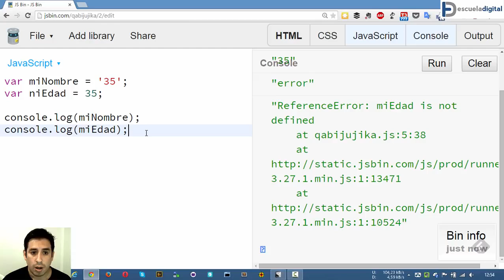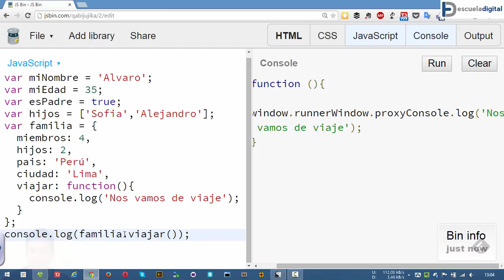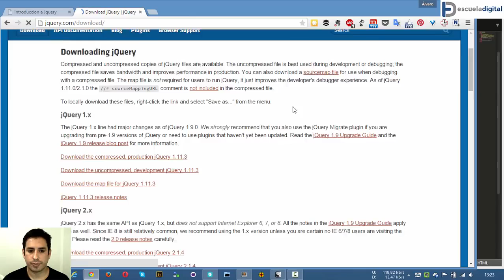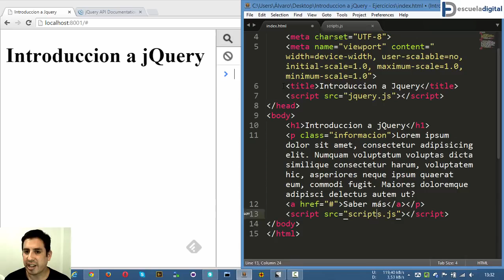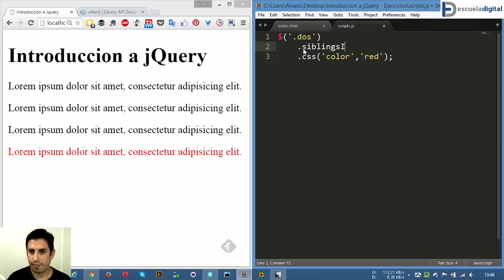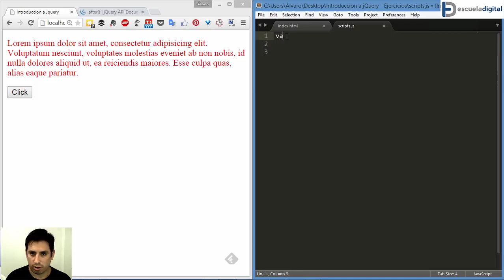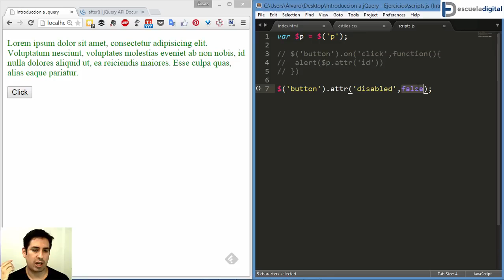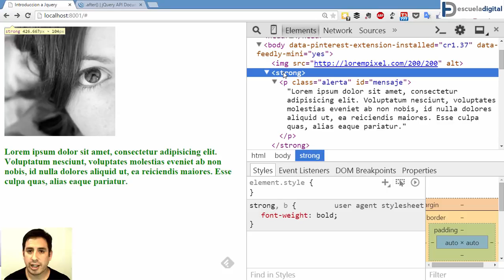Introduccion a JavaScript y jQuery